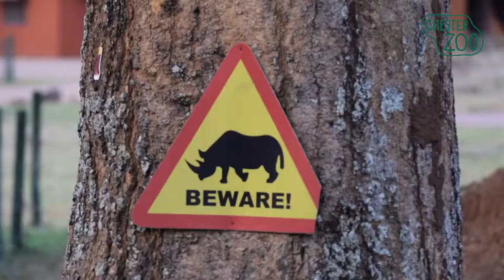Giant Pangolins in Uganda - Chester Zoo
Join our latest 2 minute video where we dive into the world's only Giant Pangolin research project! Chester Zoo's project is run at the beautiful Ziwa Rhino Sanctuary in Uganda and this video highlights their story!